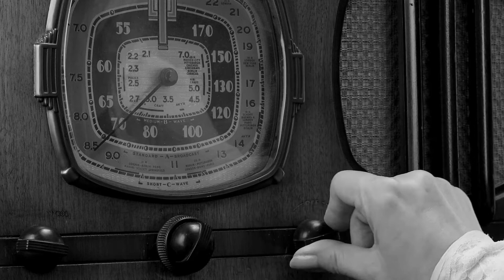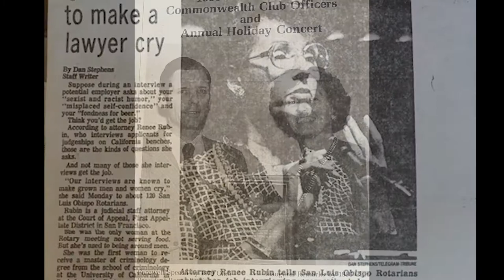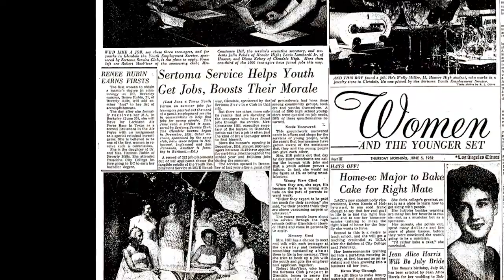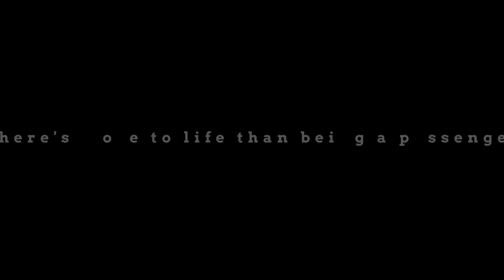Salute: The Colonel Renee Rubin Story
A wonderful story of Colonel Renee Rubin. A trailer to show the journey of all her successfully accomplishments during an era where only men were doing. Beating the odds, she prevailed and set an example for women to follow. Enjoy the show!

Voice over: Melanie Reagan
Editor: CJ Austria & Travis Tran